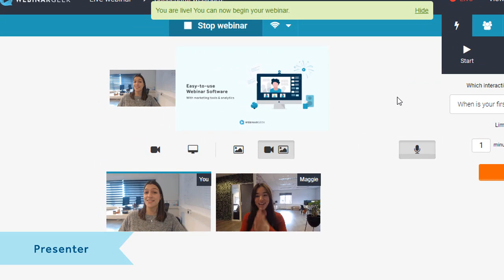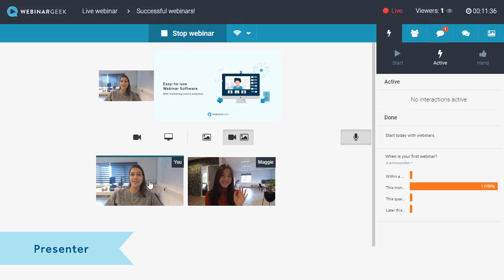How to Co-Host your webinar | WebinarGeek Tutorial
Have you ever wanted to host a webinar and interview experts at the same time, but you don't know how to set up co-hosting in webinar software? Well, no worries, we’ll teach you how to co-host a webinar on WebinarGeek!

Prefer reading? Grab the free articles in our help center